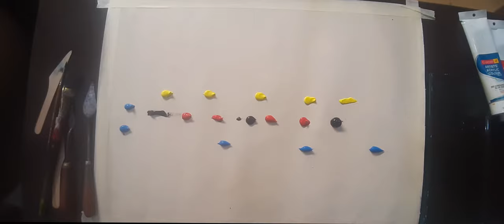abstract acrylic painting on canvas by Manohar Joshi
keep watching